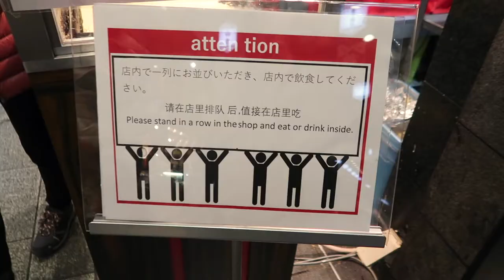japan18: kimono rental 👘 + japanese street food! 🍡 (in kyoto) | jtwonggg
On this day, we walked around taking photos in our rented kimonos (recommended for the gram, but other than that, pls no). Then we tried dango for the first time!!! My sister fell in love. And we just basically went on eating and eating till the day ended hahahaha.

This is a really old vlog from my Japan trip in 2018. I'm still excited to edit the rest of my old travel vlogs, so if you're interested, watch on! If you're not, that's absolutely okay!